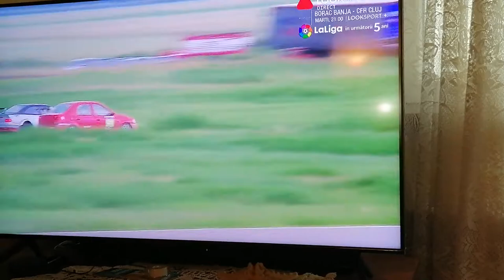Campionatul Român de Anduranță